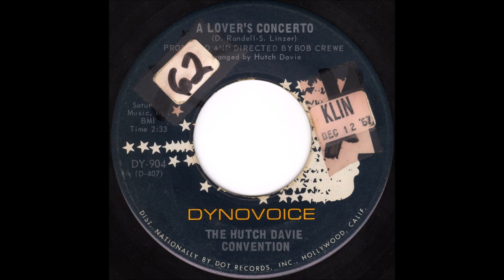Dynovoice DY 904 A Lover's Concerto - The Hutch Davie Convention